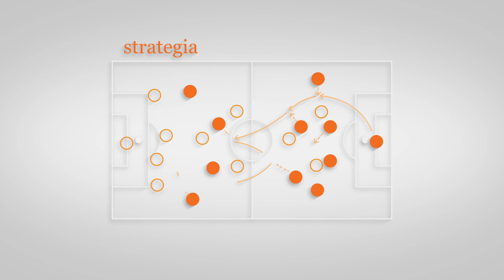25 wartości, dzięki którym Twój biznes stanie się prostszy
Od 25 lat pomagamy wygrywać naszym klientom, na zmieniających się rynkach.